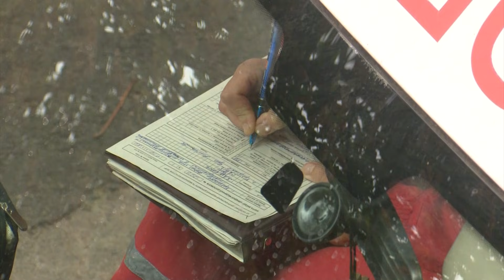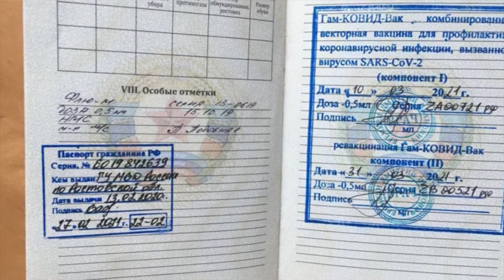Факти ICTV – Випуск 6:45 (19.10.2021)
Факти ICTV – останні новини України та світу на 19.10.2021. У новому випуску програми Факти ICTV дивіться: коронавірус в Україні; інтерв’ю Зеленського на телеканалі ICTV.